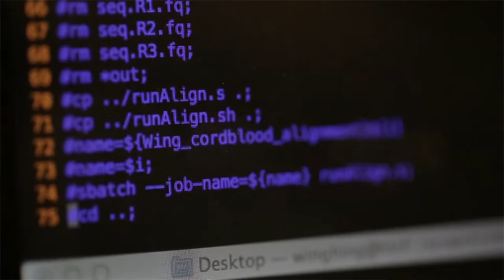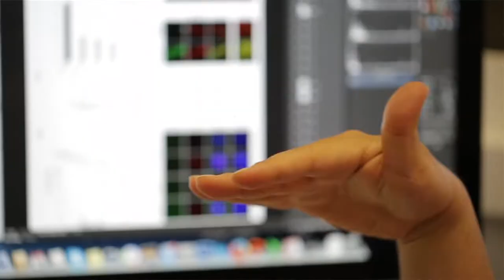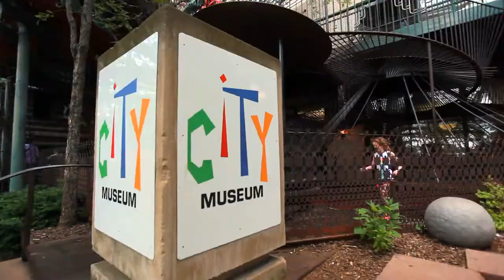Washington University DBBS The International Experience